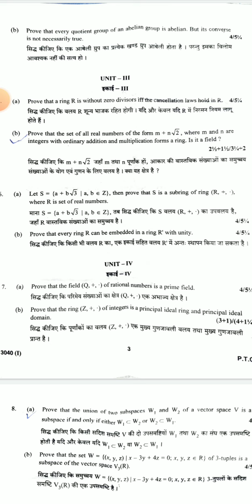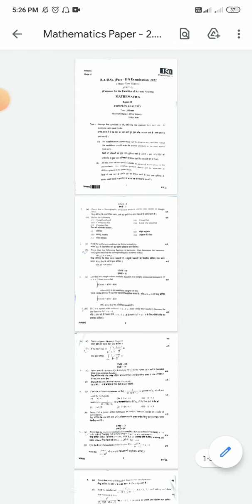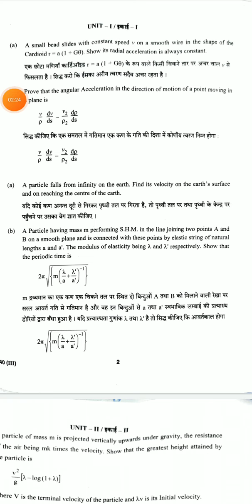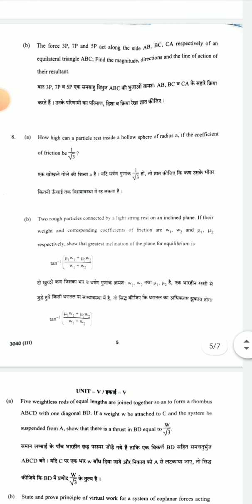BSc 3rd Year Math's Paper 2022 | गणित पेपर 1,2 & 3 | BA/Bsc (Part-3) Mathematics Paper 2022 | pdusu